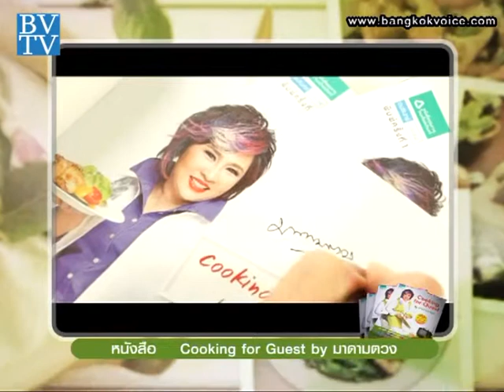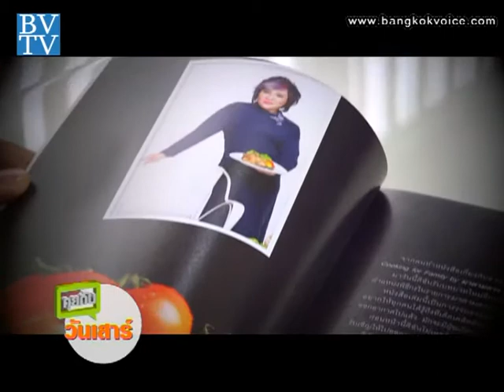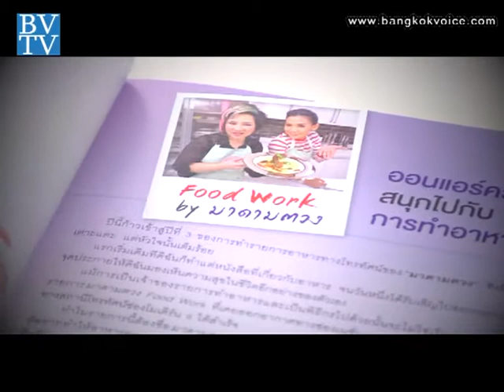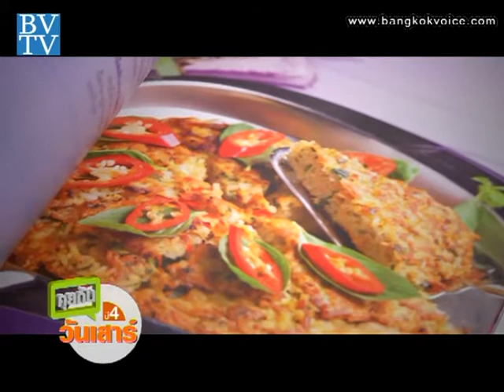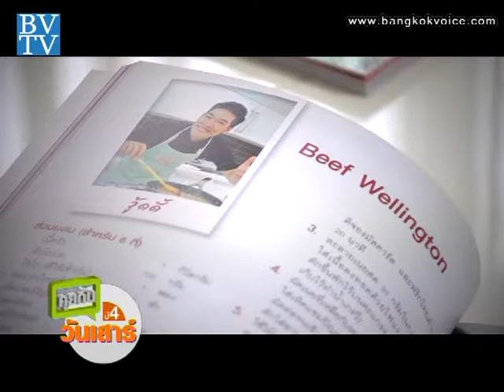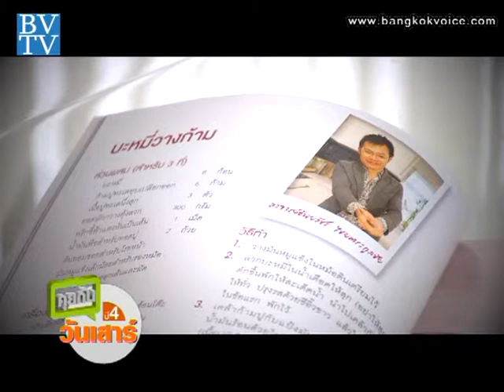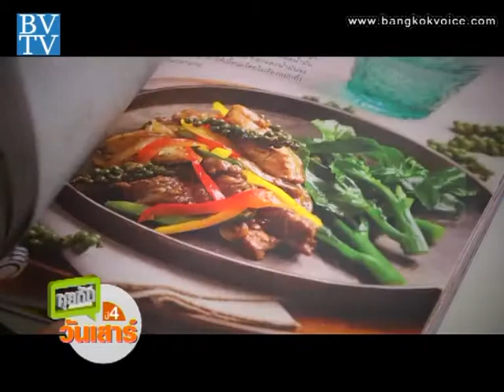Cooking for Guest by มาดามตวง / Book Club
... ช่วง "Book Club" พบกับ'มาดามตวง' ผู้เขียน 'Cooking for Guest by มาดามตวง' หนังสือที่รวมเมนูเด็ดอาหารที่เหล่าซุปตาร์คนดังได้ทดลองทำแล้วอร่อยจริง จากรายการมาดามตวง Food Work